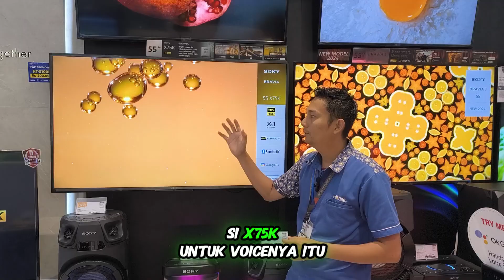Review perbedaan Bravia 3 dan X75K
TV terbaik di kelasnya jelas sony Bravia dengan kualitas gambar terbaik dan suara audio yang jernih Sony hadir dengan teknologi yang terbaru yaitu Google TV disertai prosesor yang akan menghasilkan gambar yang lebih jernih Lebih detail dan juga nyaman untuk menonton dengan durasi yang panjang Sony 2024 Cinema is coming home